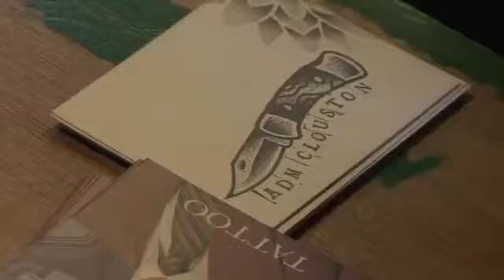SMASHFEST 2015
Produced by Of Last Productions